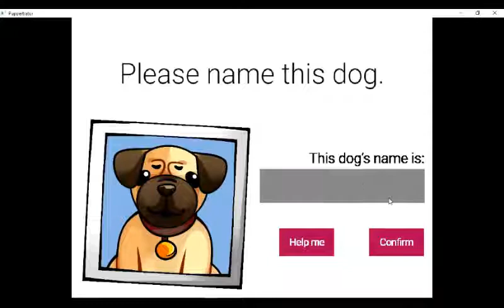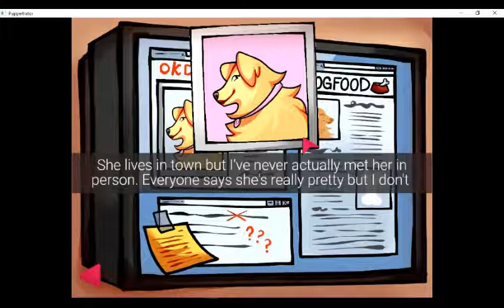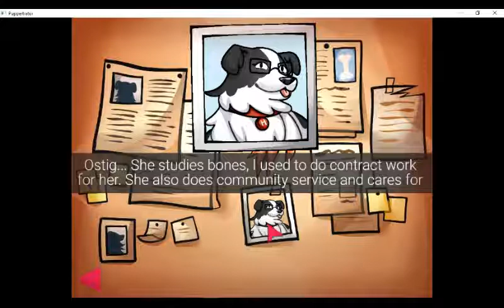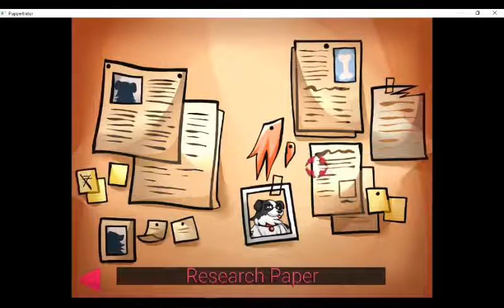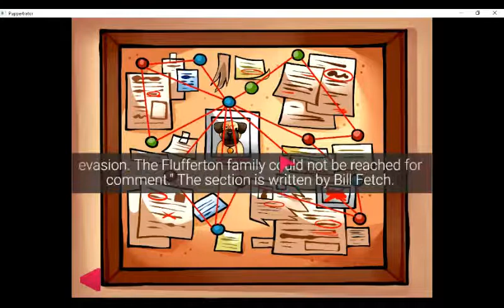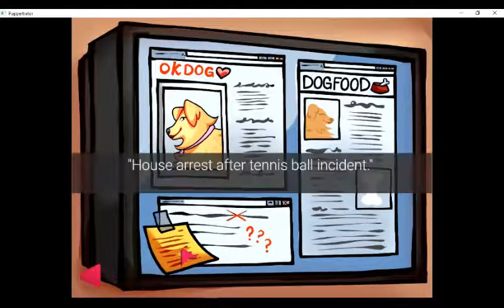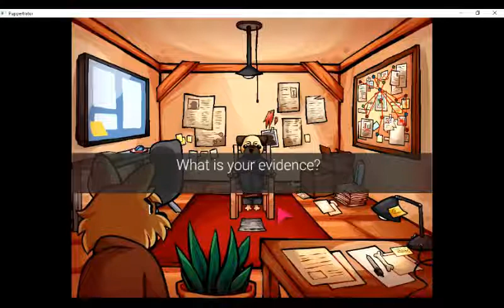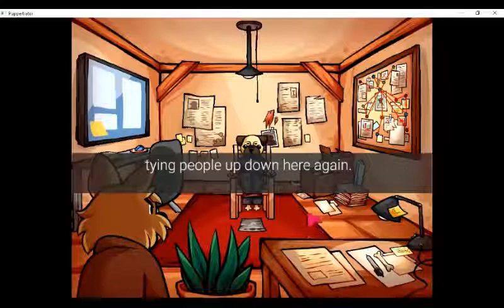Omni Plays: PupperTrator: A Doggone Mystery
Hey dinos!

It's the Lunar New Year! We're celebrating the Year of the Dog by playing a dog-centric game!

"Oh no! You've been falsely accused of stealing Fluffy Flufferton's super special (and very secret) stash bones! Worse yet, he knocked you out and trapped you in his basement. You'll have to use your better-than-human eyesight to find clues about who the real perpetrator in... PUPPERTRATOR."